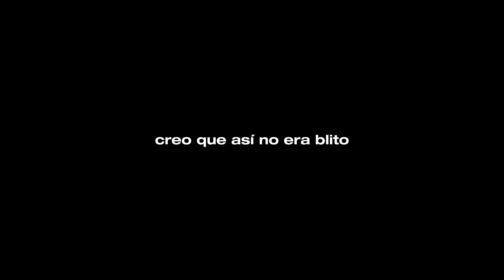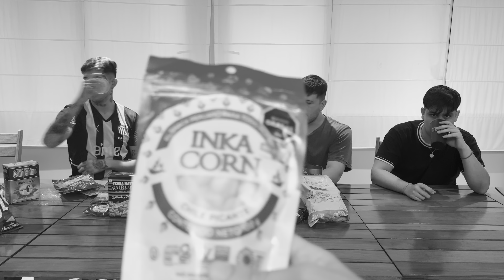Ta piola COMERSE un RICARDITO de vez en cuando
Redes de mi equipo de edición:
Editor del día: Skagawa